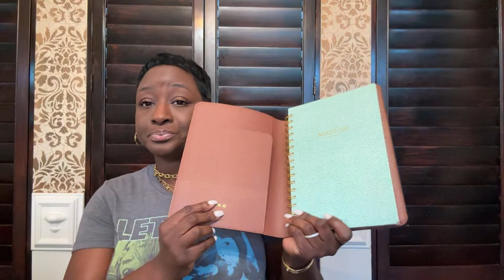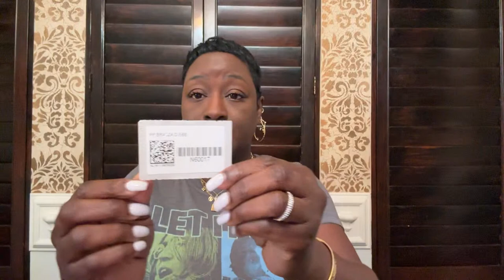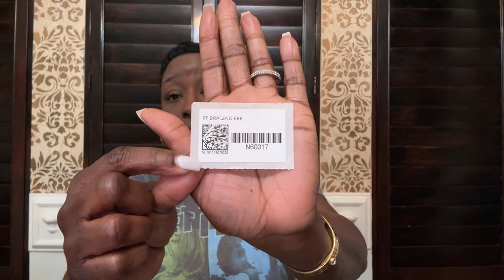HANDBAG BESTIE FRIDAY with marquitalvluxury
FOR BAG ORGANIZERS AND CHAINS VISIT SWAG MY BAG ACCESSORIES

👉🏾👉🏾SWAG MY BAG ACCESSORIES INFORMATION👇🏾👇🏾

🚩SWAG MY BAG ORGANIZERS BELOW 👇🏾

🚩SWAG MY BAG BASE BOARDS BELOW 👇🏾

🚩 LOUIS VUITTON Items mentioned in this video